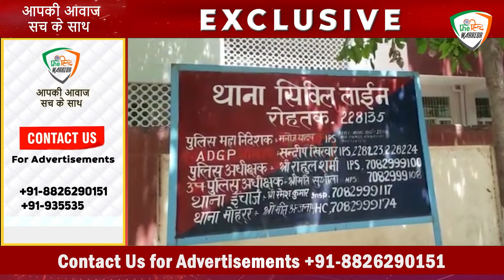गुरुग्राम में काम कर रहे पूर्व सैनिक के दोस्त ने शराब की बोतल से की हत्या ।।